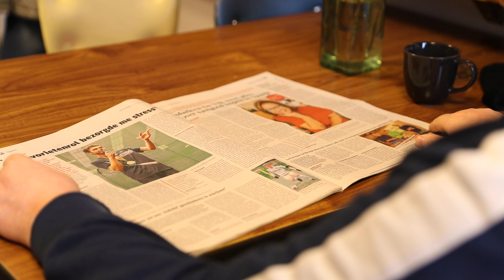20240311 Epos Zoersel Pancarte V3